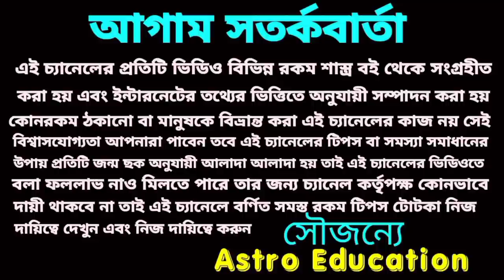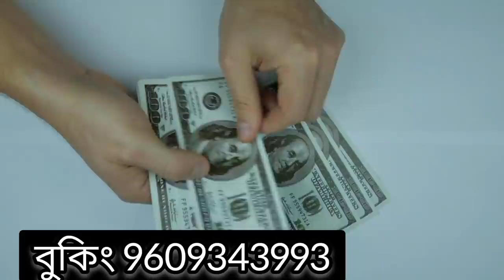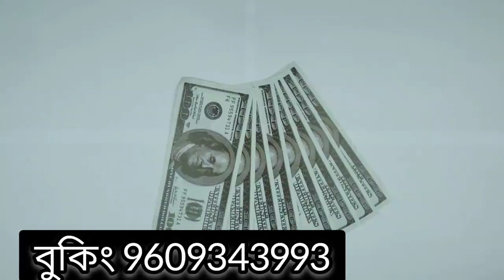14 May 2022 আগামীকাল শনিবার পাঁচ রাশি কোটিপতি!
14 May 2022 আগামীকাল শনিবার পাঁচ রাশি কোটিপতি!